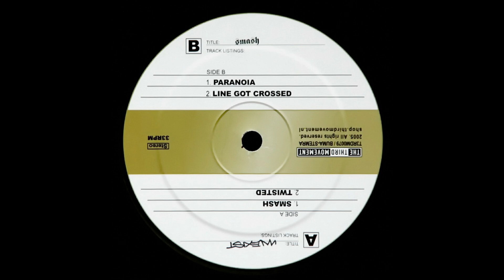Unexist - Paranoia - Smash EP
Hardcore Gabba